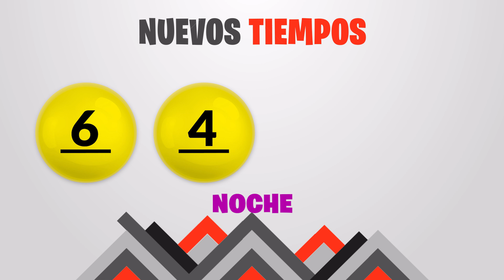Sorteo 7:30PM Nuevos Tiempos y 3 Monazos NOCHE del domingo 10 de diciembre del 2023